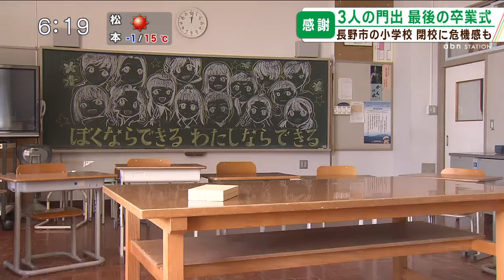全校児童14人 閉校する信更小学校で最後の卒業式（abnステーション 2024.03.15）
今年度で閉校する長野市の小学校で、最後の卒業式が開かれました。晴れの門出を祝う一方で、地域のシンボルである小学校がなくなることに危機感を持つ住民もいます。

全校児童14人の信更小学校。児童数の減少で今年度で閉校します。
5年生以下は来月から、3つの小学校に分かれます。

■6年生・唐木結愛さん
「次、卒業式なんで緊張しています、なんか緊張しています」

「最後の卒業生」は3人です。

「新しい一歩を踏みだすみなさんへ、ありがとうの気持ちを込めて歌います」

「先生と出会えて本当によかったです。2年間担任をしてくれて、ありがとうございました」

6年生だけの最後のホームルーム。

■3人を2年間担任・安藤光輝さん
「先生もものすごく楽しくて、3人でね、一緒に笑い合ったりだとか、3人でやっぱり話をしているときがものすごく楽しかったです」

先生がプレゼントと手紙を用意していました。

「ペンだ、えっ、名前入ってる、名前入ってる」

■6年生
「すげー、ありがとうございます」

その場で読んだ手紙は大切にしまいました。卒業式の後に開かれたもう一つの式…。

「長野市立信更小学校、閉校式を始めます」

前身を含めれば150年以上の歴史がありますが、「信更小学校」として開校したのは2016年です。

■信更地区住民自治協議会・柴田優伸会長
「旧信田、また更府小学校が統合して今から8年前、わずか8年です。8年で閉校を迎えることになってしまいました」

信更地区の人口は20年前からほぼ半減。少子化は統合時の想定を大きく上回るスピードで進んだそうです。

「昨年中学がなくなりました、これで小学校がなくなる。ここから巣立った子どもたちがまた安心して、一時は離れてもここで生活できるようなものを、我々が今度作っていかなければいけないなという思いを新たにしました」

あらがいようのない人口減少の波。小学校の灯が消えた中、地区の存続へ模索を続けます。